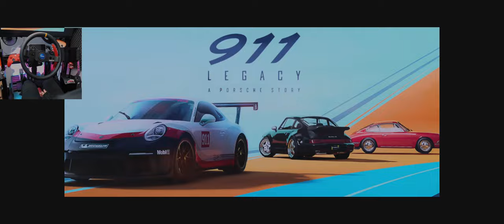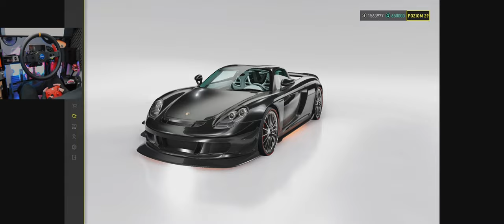Playlista Porsche to PEŁNA Historia Marki 🤩 [10] | The Crew MotorFest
Kontynujemy przygodę w The Crew Motorfest z marką Porsche 🤩